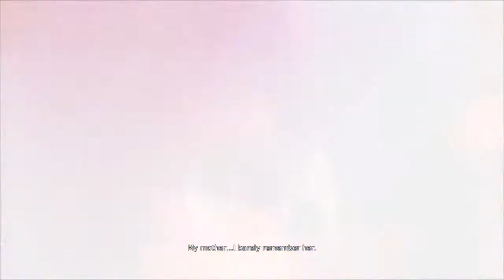DmC: Definitive Edition - Part 2 - I LOVE THIS GAME!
The hair!